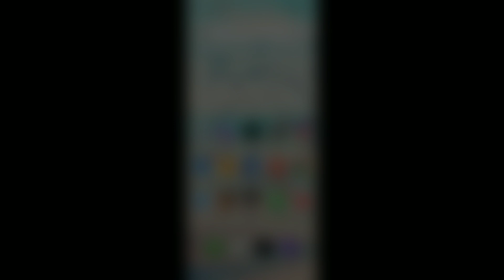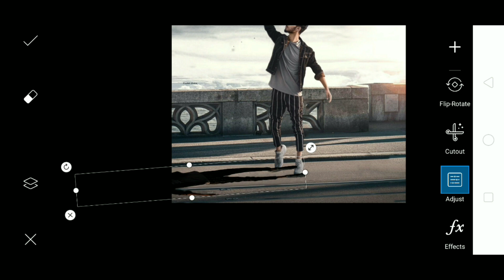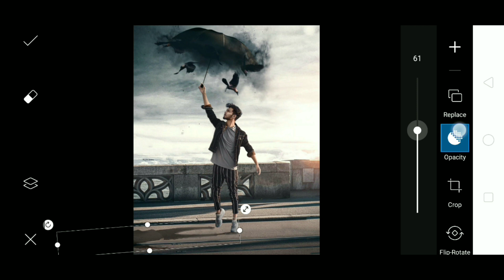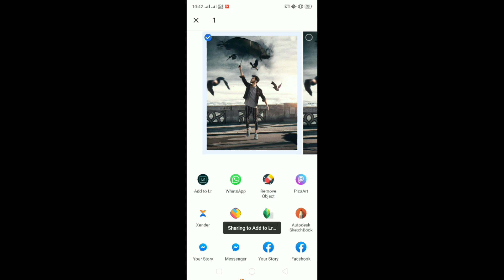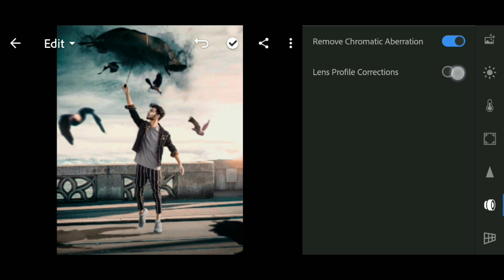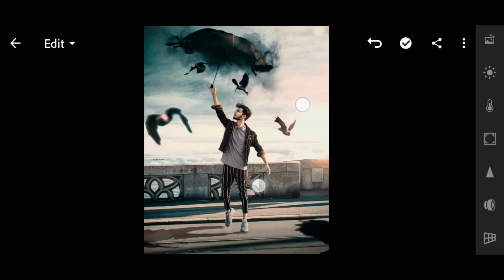Vijay Mahar New Umbrella Crows Photo Editing In Picsart | Pijush Editing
Your Quries --
✔️Vijay Mahar New Negativity from inside you photo Editing In Picsart
✔️Vijay Mahar New Instagram Viral Photo Editing In Picsart
✔️ Picsart vijay mahar umbrella crows  Photo Editing
✔️Picsart Editing